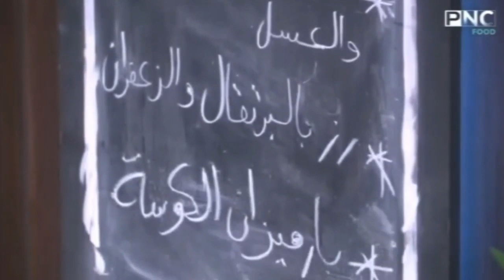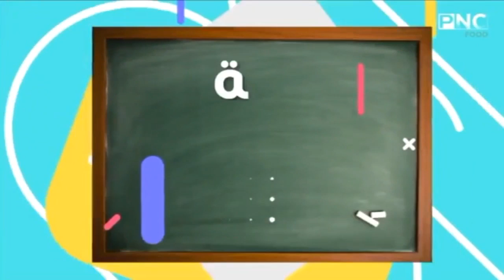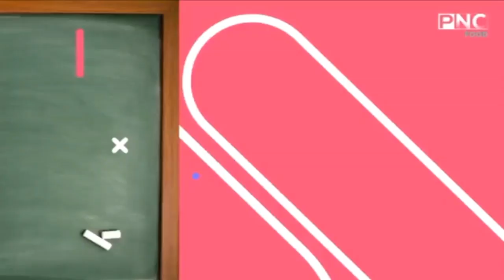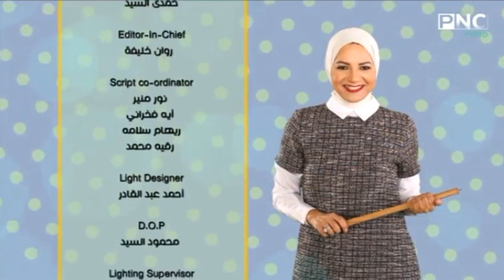سنة أولي طبخ مع الشيف سارة عبد السلام | وصفات العيد: حلقة مخصصة لـ عزومة الكتف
سنة أولي طبخ مع الشيف سارة عبد السلام | وصفات العيد: حلقة مخصصة لـ عزومة الكتف، تتضمن الحلقة:
طريقة عمل كتف روستو بالمستردة والعسل
طريقة عمل أرز بالبرتقال والزعفران
طريقة عمل بارميزان الكوسة
حلقة برنامج سنة أولي طبخ - الثلاثاء 6 أغسطس 2019